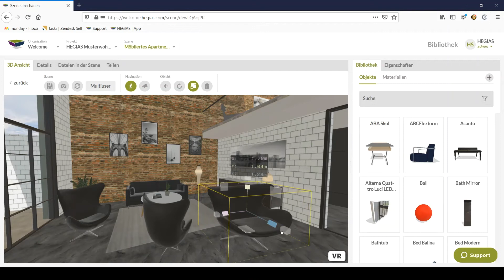4 drehen, skalieren, löschen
In diesem Video erfahren Sie, wie, in der 3D Ansicht von HEGIAS, Objekte gedreht, skaliert und gelöscht werden können.